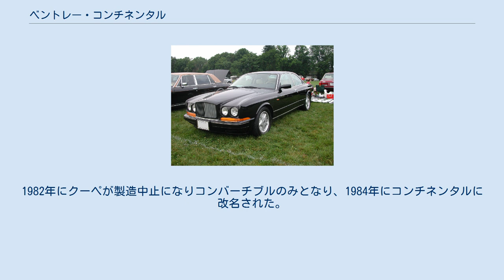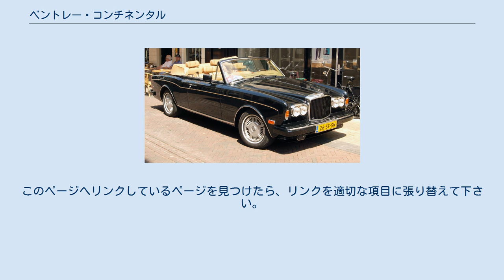ベントレー・コンチネンタル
ベントレーは1952年以来、数々のモデルにコンチネンタルの名前を使っている。
 Rタイプコンチネンタル Rタイプのチューンド版。
 Sタイプコンチネンタル Sタイプのチューンド版。
 コンチネンタル Tシリーズのクーペ/コンバーチブル版が1971年3月ベントレー・コーニッシュとして別車種扱いになった。
1982年にクーペが製造中止になりコンバーチブルのみとなり、1984年にコンチネンタルに改名された。
 コンチネンタルR ベントレー・ターボRのクーペ版である。
派生型としてインタークーラーを装備したハイパワー版コンチネンタルS、2+2クーペ版コンチネンタルTなどがある。
 コンチネンタルGT コンチネンタルTの後継2+2クーペ。
派生型としてコンバーチブルのコンチネンタルGTCなどがある。
 コンチネンタル・フライング・スパー コンチネンタルGTの4ドアセダン版。